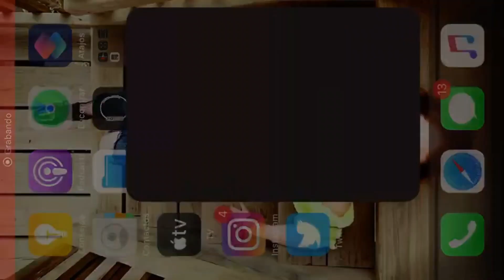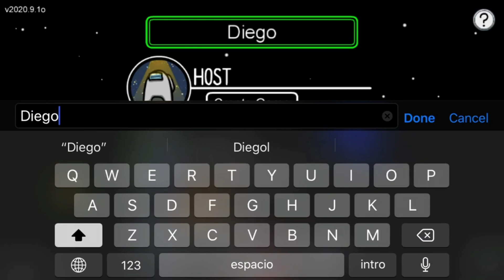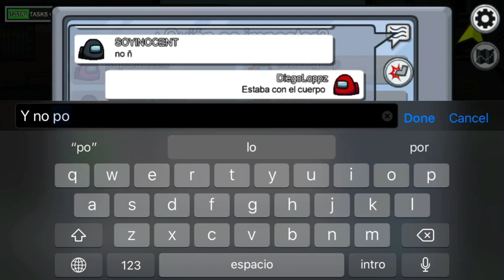COMO JUGAR AMONG US Y TRUCOS *expiación del juego* | Diego Loppz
Gameplay del nuevo juego Among Us, te digo y te enseñó cómo jugarlo y algunos trucos que te ayudarán aganar.

Twich - diegoloppz